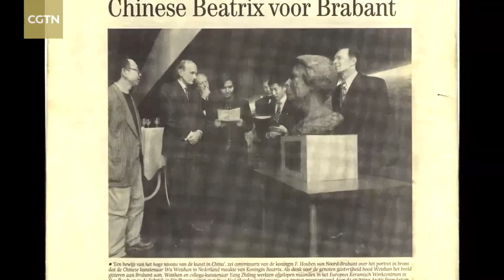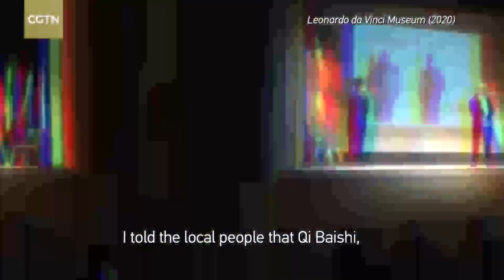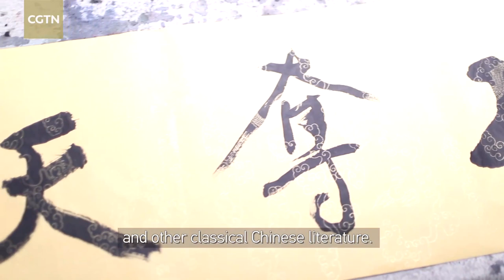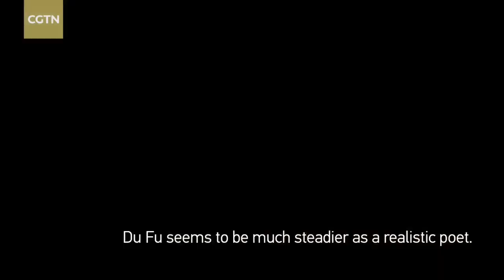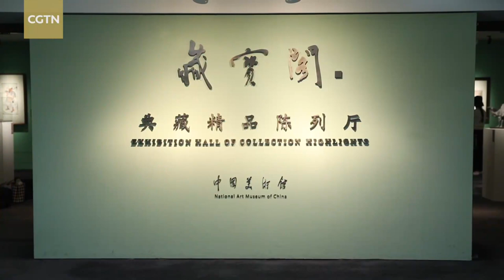Wu Weishan keeps his original aspirations in aesthetics presentation and education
Being famous for his unique freehand sculpture style, Chinese artist Wu Weishan has been making efforts to introduce Chinese culture to the world. As the Director of the China National Art Museum, Wu devotes his artistic perception to the promotion of public aesthetic education.